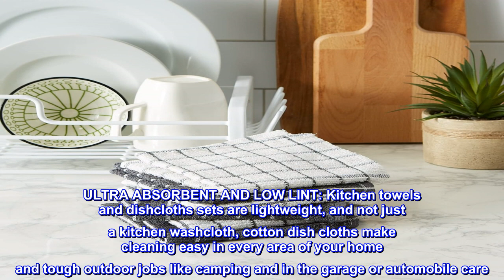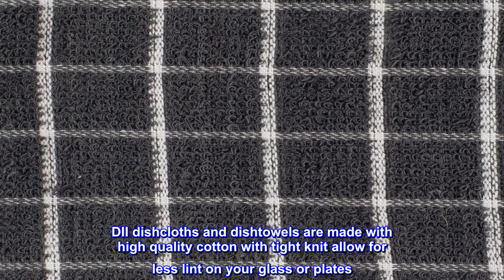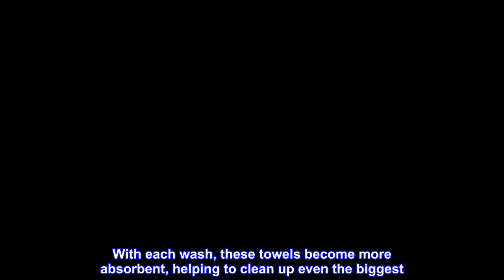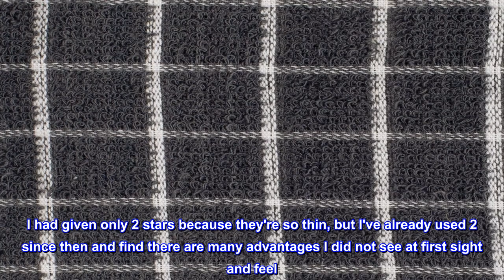Great product - DII Basic Terry Collection Windowpane Dishcloth Set, 12x12, Gray, 6 Piece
Cotton
PERFECT DISH CLOTHS TO TACKLE ANY JOB: Our dishcloths for kitchen sets measure 12 x 12"; Versatile and fast drying stink free dish cloth for your kitchen cleaning and dish washing tasks; Ultra absorbent for use as a dish drying cloth as well
EASY CARE LONG-LASTING MATERIAL: 100% Cotton lint free kitchen wash cloth are easy to care for; Machine wash with cold water, gentle cycle and tumble dry, low heat; Do not bleach or run cloths through a hot dryer; We recommend washing dishcloths before first use
ULTRA ABSORBENT AND LOW LINT: Kitchen towels and dishcloths sets are lightweight, and not just a kitchen washcloth, cotton dish cloths make cleaning easy in every area of your home and tough outdoor jobs like camping and in the garage or automobile care
COORDINATING DESIGN BASIC: DII offers a variety of kitchen basics in coordinating colors; Combine DII's kitchen towels and dishcloths sets with our other kitchen essentials to create a kitchen set for fun and useful housewarming or hostess gifts
MORE DII KITCHEN DISH TOWELS OPTIONS: DII offers delightful Home and Kitchen products, for more options click the DII link at the top of the page
MORE DII KITCHEN DISH CLOTHS OPTIONS - DII offers delightful Kitchen Linens including dishtowels, dish cloths, aprons, potholders and oven mitts, but for more options search: DII Dish Cloths or click the DII link at the top of the page to explore our other collection.
DII dishcloths and dishtowels are made with high quality cotton with tight knit allow for less lint on your glass or plates. The perfect dishtowel for your daily kitchen use for holding up to your tough kitchen grease, dirt, food and more. The material and construction provides a long lasting towel that you can use over and over again. These Dish cloths and Dish towels sets are 100% cotton; the classic design coordinates with most kitchen décor, towels are a great basic kitchen essential with multiple colors for your choices to mix and match with your home and kitchen. With each wash, these towels become more absorbent, helping to clean up even the biggest. They’re handy for mopping up in the kitchen or anywhere spills occur. These dish towels air dry quickly for ready to use again in no time.

The red is really red
REVISED RATING! I love red, don't get me wrong, but this is redder than a fire engine. However they look great since I love red. I had given only 2 stars because they're so thin, but I've already used 2 since then and find there are many advantages I did not see at first sight and feel. The thinness does not prevent them from cleaning well. As a matter of fact, for my small hands it's a definite advantage since I don't have a a bulky cloth to manage. I can also rinse and squeeze more water out after each use. And of course, they're dry in no time at all when hanging on their sink hook. I recommend especially for the very low price. No point in a photo because they're true to the Amazon illustration. In this case what you see is really what you get + a bit more.